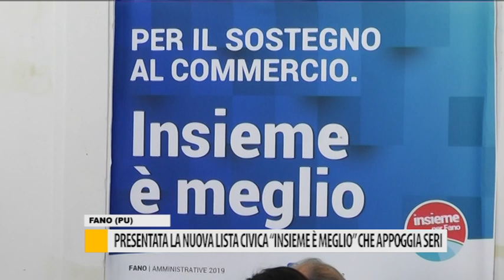Presentata la nuova lista civica "Insieme è meglio" che appoggia Seri